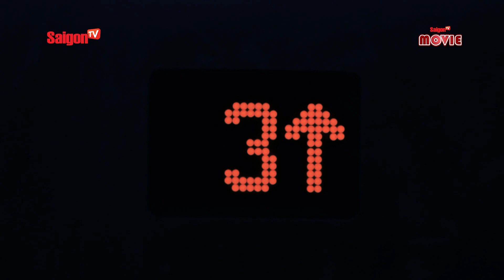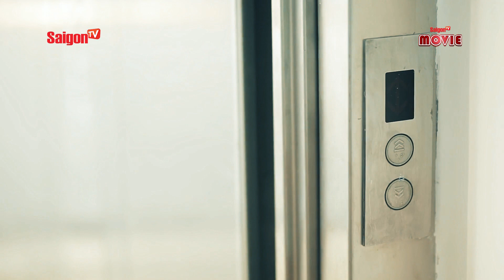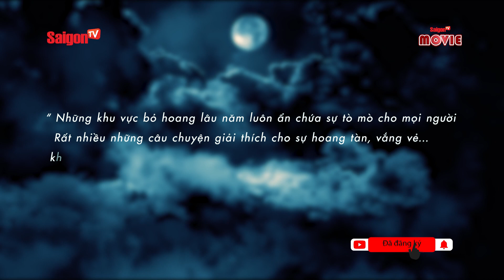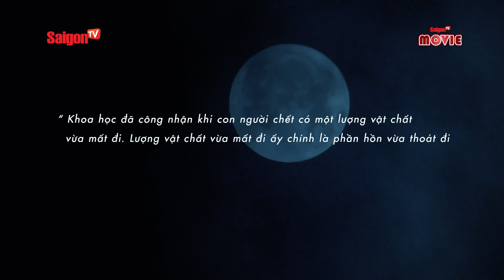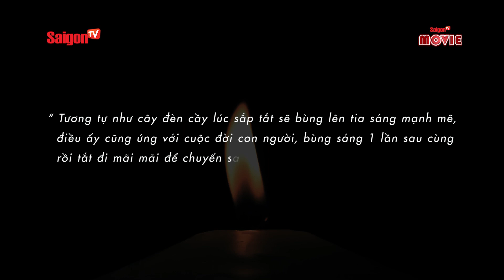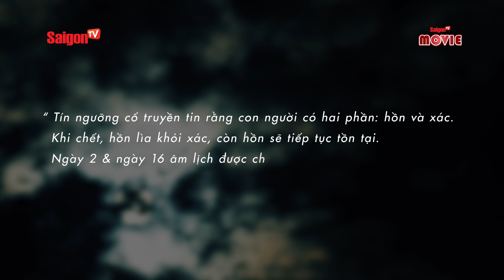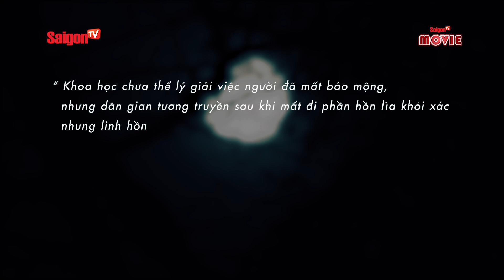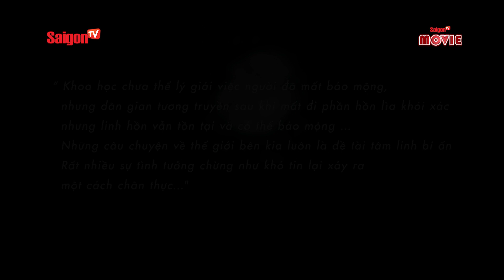Những Câu CHUYỆN MA Bệnh Viện CR qua lời kể của Bác sĩ Bệnh Viện | Phần 8 | Tâm Linh Kì Bí Chuyện